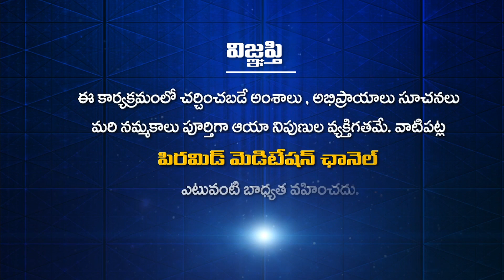PDMY D6 గోల్డెన్ పిరమిడ్ లో ఉన్న అద్భుతాలు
PDMY D6 గోల్డెన్ పిరమిడ్ లో ఉన్న అద్భుతాలు | Golden Pyramidlo Unna Adhbutalu | Wonders of the Golden Pyramid | Deepthi | Madhavi | MDMC 4 | Patriji Dhyana mahayagam | Mahila Dhyana Maha Chakram 4

🛰🛰🛰 ఈ కేబుల్ ఆపరేటర్లలో TVలో "PMC తెలుగు" చూడండి:
📺 Airtel DTH: 945
📺 Gio TV: 1115
📺 APFiber: 36
📺 Act Vizag: 78
📺 Act Nellore: 89
📺 BCN: 75
📺 TCN: 85
📺 City Cabel Network: 97
📺 SSC Digital Network: 95
📺 RAM Netcam: 199
📺 Yuvaraj Digial Network: 17
📺 Mahesh Network: 53
📺 My Digital Network: 44
📺 CPC Digital Network: 444
📺 Uddanam Grameena Cable: 52
📺 SR Digital: 24
📺 GK Digital: 34
📺 NXT Digital Network: 130